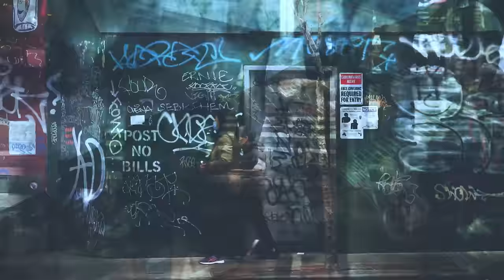Business of HYPE: MSCHF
What is MSCHF? Who are MSCHF? Performance Artists? Streetwear Mavens? A bunch of pranksters? The only way to truly find out is to go straight to the source. And even then it’s a little confusing. But like everything else the collective puts out - that seems to be done exactly by design.

On this episode, host Angelo Baque (Founder, Awake NY) sits down with Lukas Bentel and Kevin Wiesner - two members of the enigmatic group behind the Big Red Boot, Satan Shoes, and 88 Holes - to try and piece it all together.

PLUS

Angelo speaks with Sira, a multi-disciplinary artist out of NYC and her mentor, Ebonie Ward - CEO of the management firm 11th and Co - about the importance of mentorship and how you can use the relationship to navigate to success.

BULLEIT BOURBON Kentucky Straight Bourbon Whiskey. 45% Alc/Vol. The Bulleit Distilling Co., Louisville, KY. Please Drink Responsibly.

MSCHF TIME CODE
00:00 Intro
00:44 What is MSCHF?
6:34 Breaking away from the art school to gallery pipeline
10:03 The origins of MSCHF
19:00 MSCHF’s collective artistic process
24:20 An affinity towards absurdism
27:55 Advice for the come up
36:33 The Mentor’s Mentor - Sira and Ebonie Ward - Sponsored by Bulleit
38:29 Navigating the challenges of being a young musician with a mentor at your side
44:09 Advice for young musicians
45:51 Paying mentorship forward
48:08 Final words of wisdom

Executive Producer - Kyle Reyes
Director - Jon Fusco
Producer - Alejandra Zelaya, Jenny Fu
Director of Photography - Julius Ignacio
Gaffer - John Izarpate
Grip - Rick Lim
1st AC - Brian Nguyen
Set Design - Lucy Hislop
Production Assistant - Tealoni Butler
Editor - Jon Fusco

Special Thanks
Sarah Schecker
Sophie Schieli